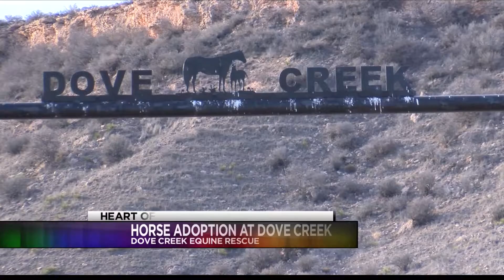Dove Creek Equine Rescue Provides Safe Haven for Horses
Dove Creek Equine Rescue is a safe haven for horses who have been neglected, seized or surrendered.